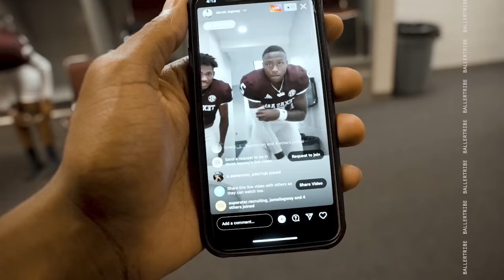TRIBE ACCESS: DJ Lagway Texas A&M visit